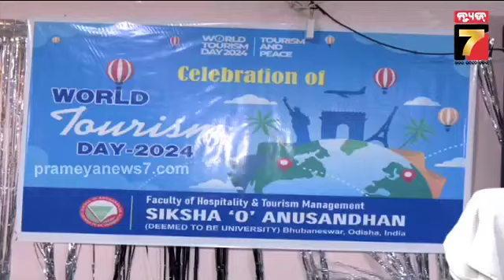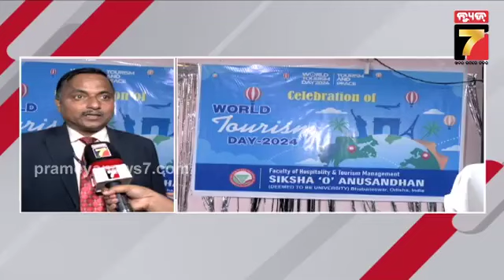SOA | ବିଶ୍ବ ପର୍ଯ୍ୟଟନଦିବସ ପାଳିତ , ସୋଆ ସ୍କୁଲ ଅଫ ହୋଟେଲ ମ୍ୟାନେଜମେଣ୍ଟରେ କାର୍ଯ୍ୟକ୍ରମ | PrameyaNews7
SOA | ବିଶ୍ବ ପର୍ଯ୍ୟଟନଦିବସ ପାଳିତ , ସୋଆ ସ୍କୁଲ ଅଫ ହୋଟେଲ ମ୍ୟାନେଜମେଣ୍ଟରେ କାର୍ଯ୍ୟକ୍ରମ | PrameyaNews7 PrameyaNews7 soauniversity hotelmanagement #WorldTourismDay